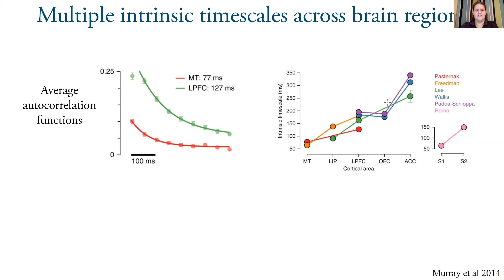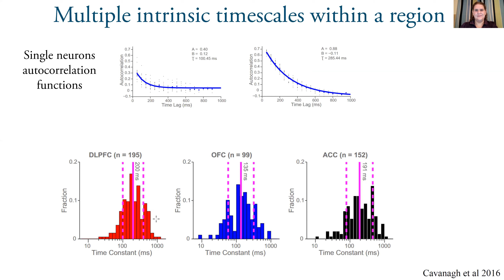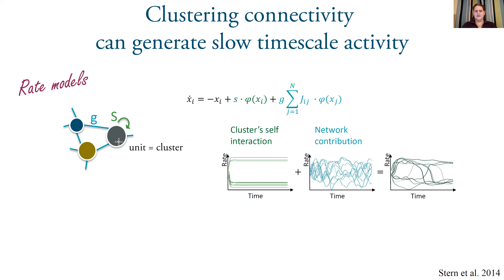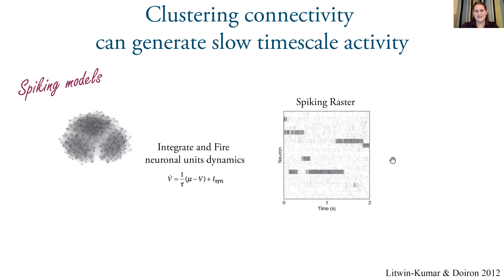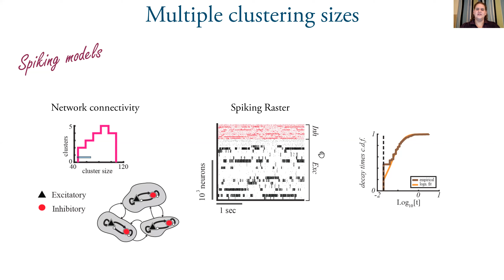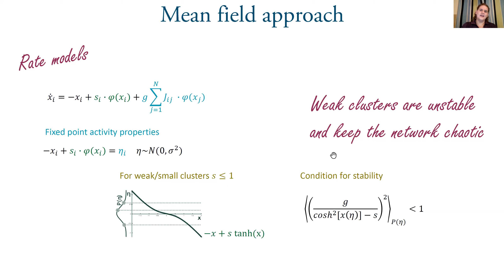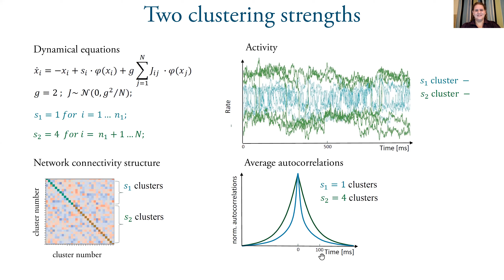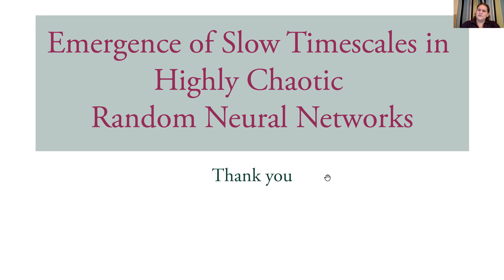Merav Stern - Emergence of Slow Timescales In Highly Chaotic Random Neural Networks